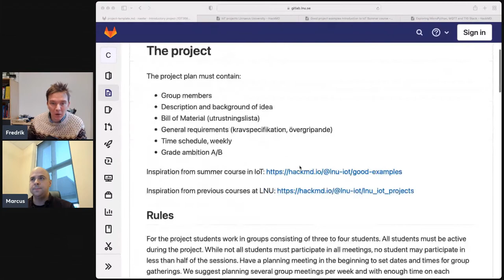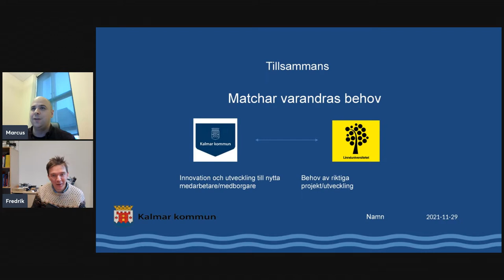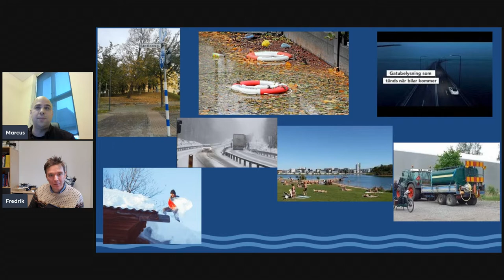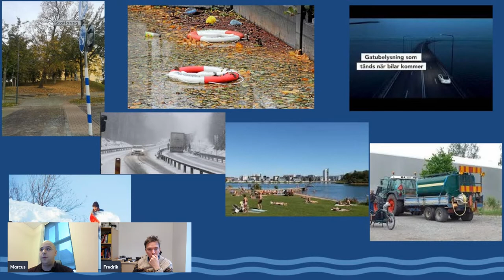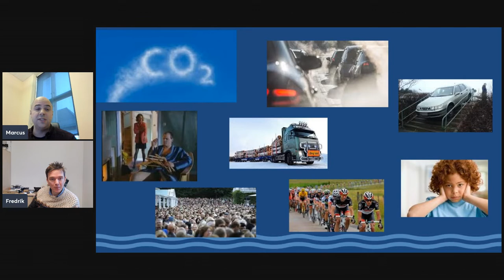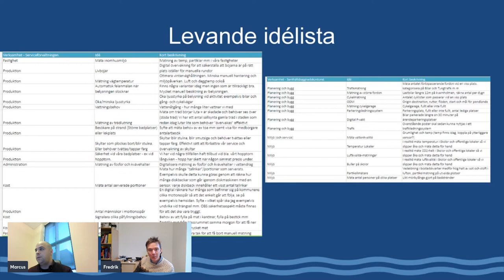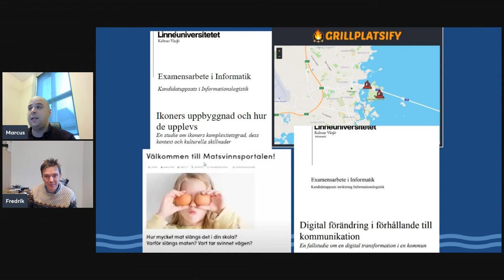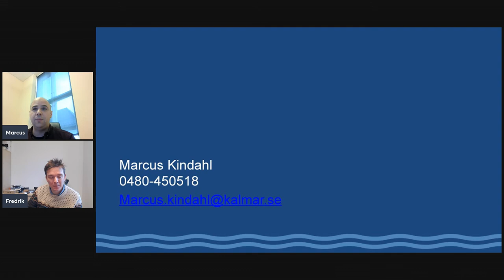1DT308/902 Inspelning projektförslag Kalmar Kommun HT21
Projektförslag från Kalmar Kommun,